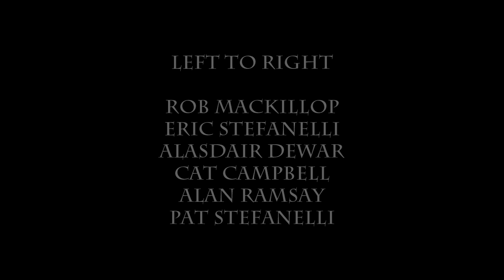Snowdrop Polka - The Auld Alliance Banjo Sextet!